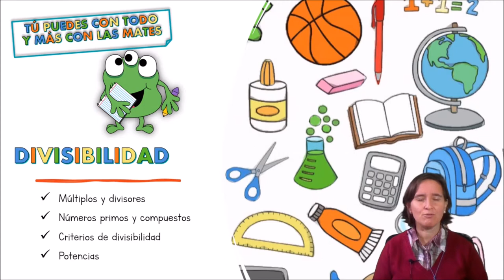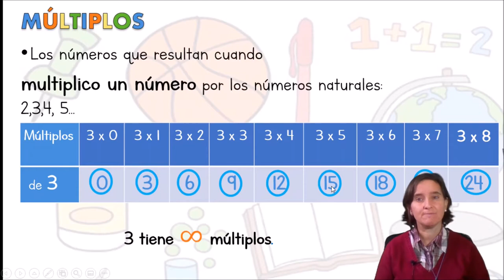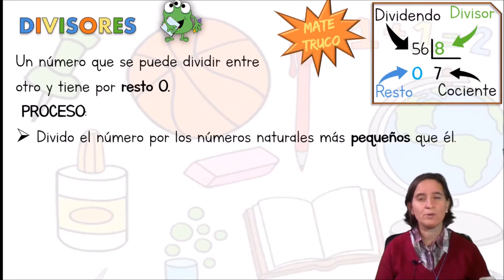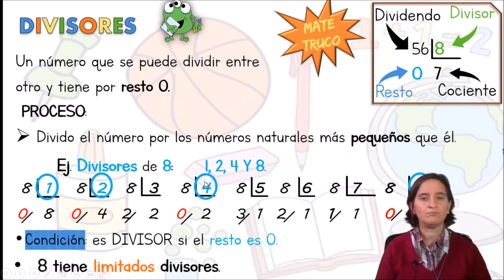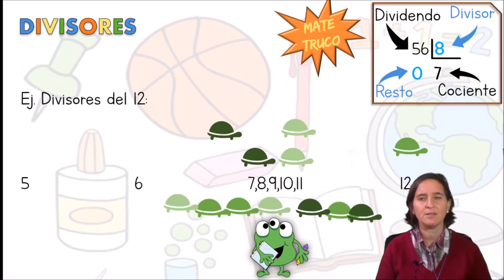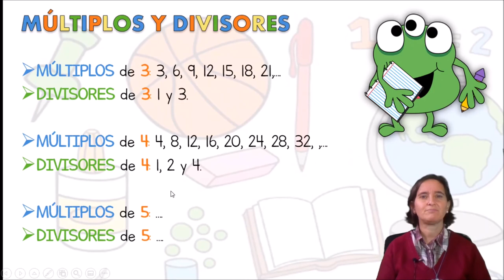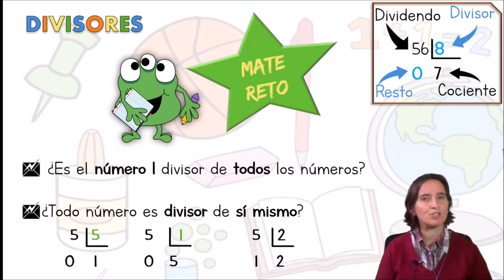Múltiplos y divisores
Está realizado para los alumnos del Colegio Esclavas S. Corazón de Jesús Chamberí.